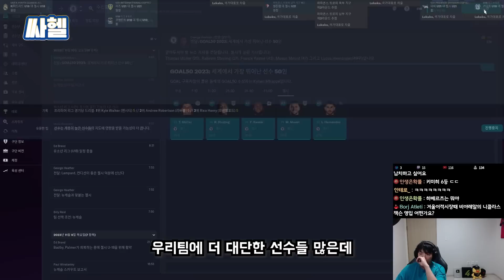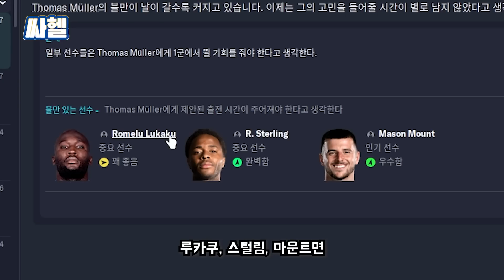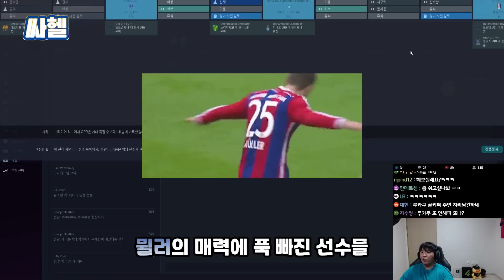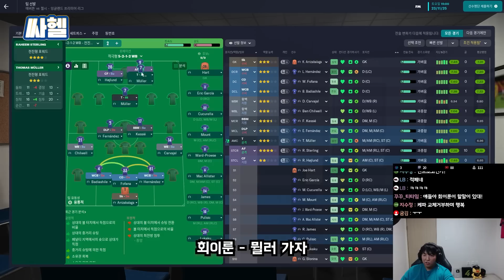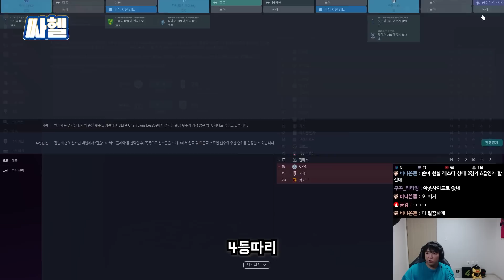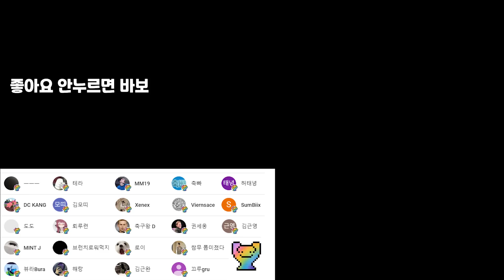화장실에서 밥먹는 회이룬ㅠㅠ | FM23 싸헬 시즌2 #9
# BGM
오프닝BGM : Katrina Stone - Fan Club
Max Hixon - Restless Night - Instrumental Version
G-Yerro - The Pirates Are Coming
ikoliks - Big Time
ikoliks - Student Tricks
Bob Hart - Paw Prints
엔딩BGM : BeHappy by KatrinaStone